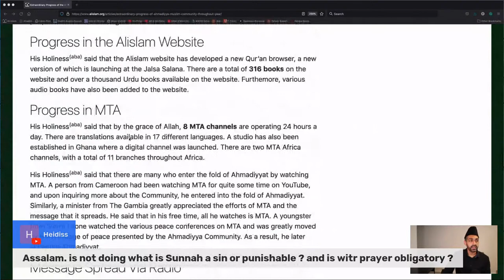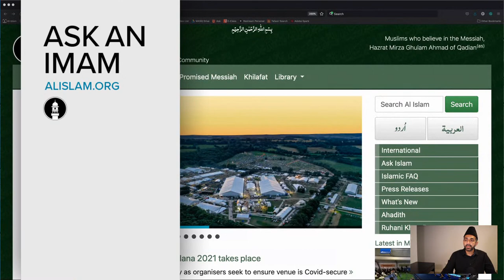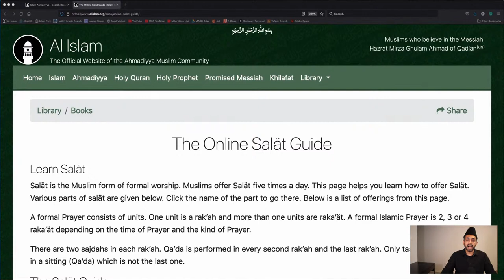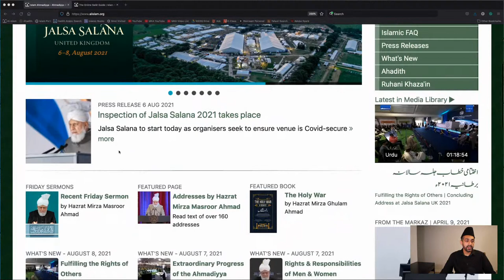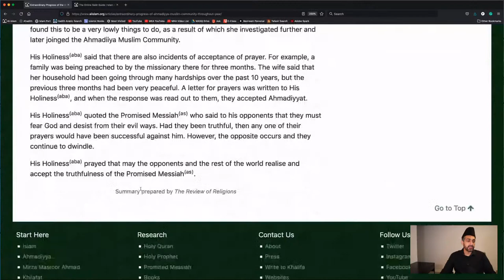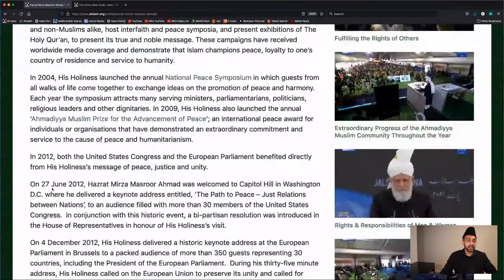Highlights of Progress of Jama'at in the previous 1 year | Ask An Imam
00:00 Introduction
00:52 Highlight of address of Huzoor (aa)
7:48 Is not doing what is Sunnah a sin and punishable?
14:22 Why did Prophet Muhammad (sa) say that angels do not enter a house in which there is a dog or a picture?
21:53 I am ready to commit my life to Islam. What do I do next?
26:17 Wrap up